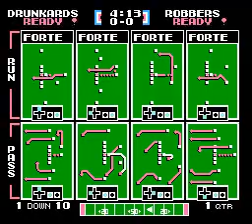CHD 2-4 vs CR 0-6 Week 7